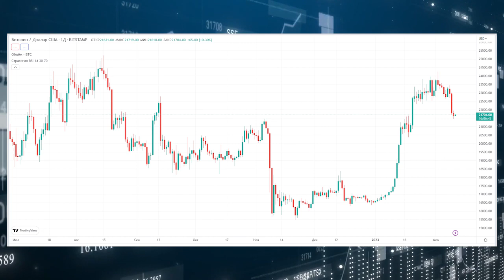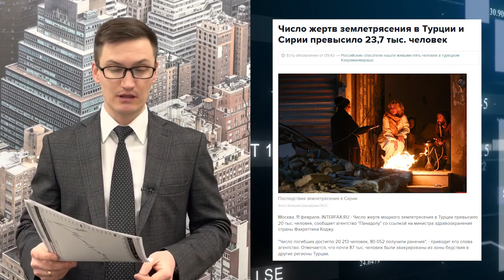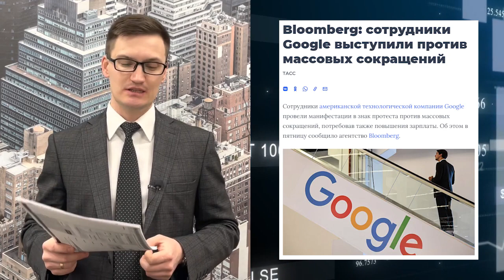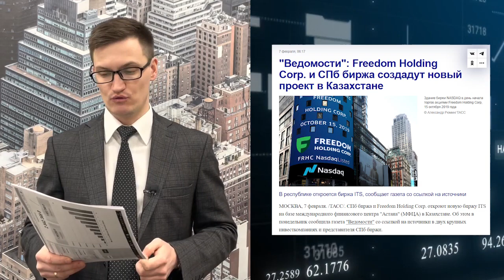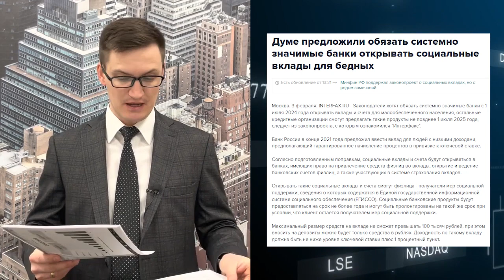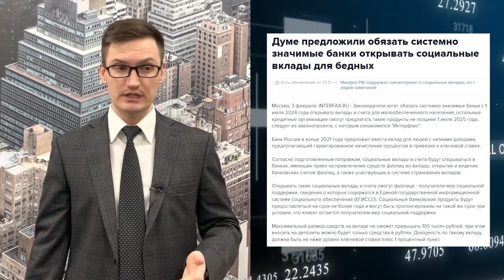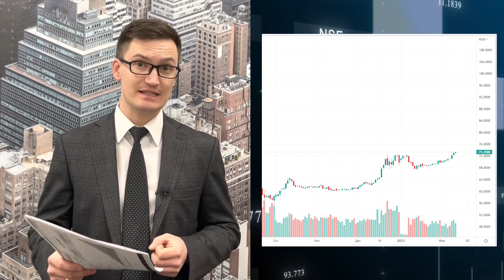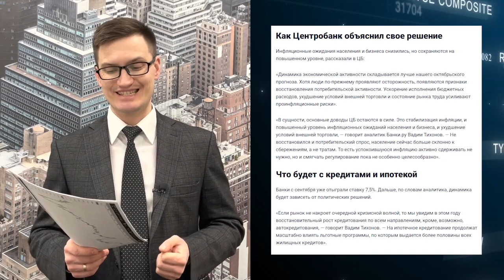ЦБ принял решение. Что будет с рублем? Катастрофа в Турции. Вклады для бедных. Лечение от трейдинга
ЦБ принял решение. Что будет с рублем? Катастрофа в Турции. Новая биржа. Вклады для бедных. Лечение от трейдинга

00:00 новости с Глебом Задоя
01:16 итоги торговой недели
02:02 катастрофа века в Турции
03:46 сотрудники Google вышли на митинг
04:10 в Испании начали лечить от криптозависимости
05:10 новая биржа в Казахстане
06:20 новый вклад для бедных
07:35 почему падает рубль?